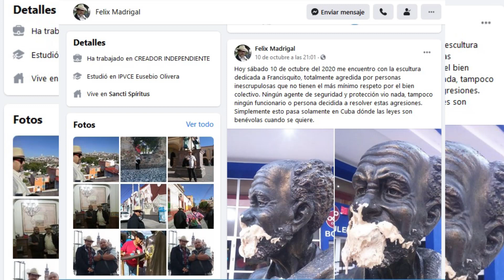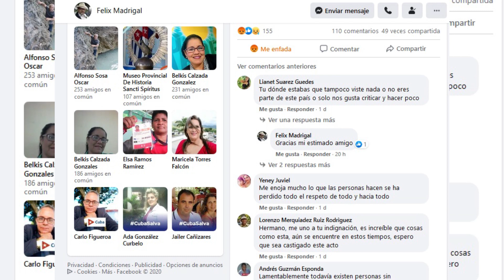Francisquito, ¿qué hora es? Mancillan estatua del popular personaje espirituano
El responsable ya fue capturado, pero la preocupación por el cuidado del patrimonio persiste